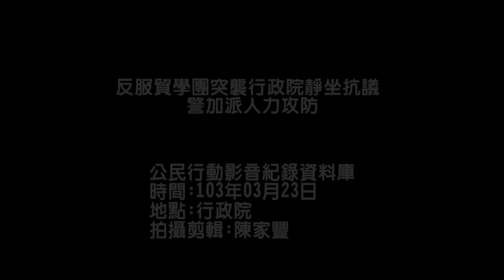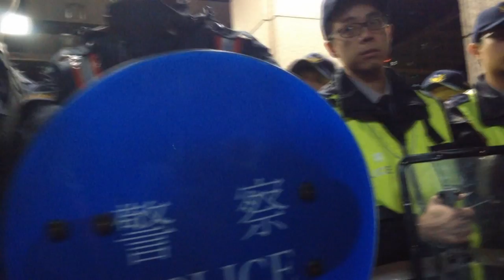2014.03.23反服貿學團突襲行政院靜坐抗議 警加派人力攻防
23日晚間，反服貿聲援團體突襲佔領行政院，學生衝進行政院，聲援團體與學生衝進入行政院後大廳情況一度混亂，警方以警力排出人牆站在大廳通往二樓入口，阻止學生與群眾上樓，一樓則聚集數十位學生在場內靜坐高喊反服貿訴求。

黑色島國青年陣線代表魏揚則入場與靜坐學生商討，若有不舒服或是害怕稍後警方驅離者能夠自行離場，並提醒學生注意安全，在場靜坐的學生只有兩位離開其他學生與群眾不願離開，並表示自己願意承擔，並且高喊口號，場內被警方全面封閉只出不進，就連廁所也無法使用，聲援民眾以水桶睡袋在大廳內自行隔出一間臨時廁所。
現場更有一名反服貿學生代表進入靜坐區內勸退聲援民眾，並對靜坐學生下跪表答感謝民眾聲援的力量和心情。

約凌晨一點，警力開始大陣仗由大廳左廁出動，鎮暴警力圍在門口，內圍則將靜坐學生圍起，約兩點時則開始以人力優勢將原先在場內大廳的電子與平面媒體全數隔離在大廳門口。